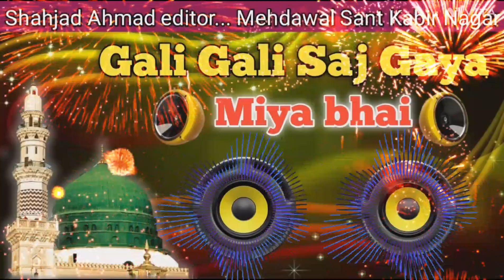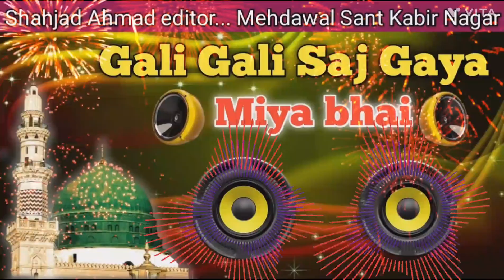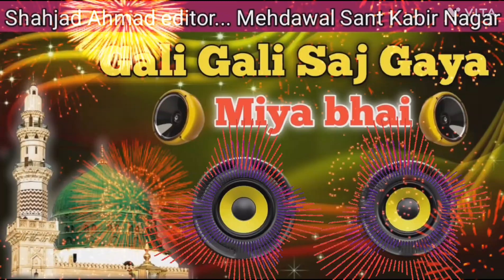Gali Gali Saj Gaya DJ Remix Qawwali 2023 Miya bhai shahjad editor 🔵new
Hara Gumbad
Naate
Hafiz Tahir Qadri
Sona aaya
Tu Kuja Man Kuja
Gojol
Marhaba ya mustafa
गली गली सज गया
गली गली सज गया आय नबी प्यारे नबी
गली गली सज गई
गली गली सज गया आय नबी प्यारे नबी मेरा भी घर सज
गया
गली गली सज गई शहर शहर सज गया आय नबी प्यारे
नबी
गली गली सज गई शहर शहर सज गई
गली गली सज गई डीजे
गली गली सज गई नात ए पाक
गली गली सज गई आय नबी प्यारे नबी मेरा भी घर सज
गया
नबी मेरा घर

Shahjad Ahmad